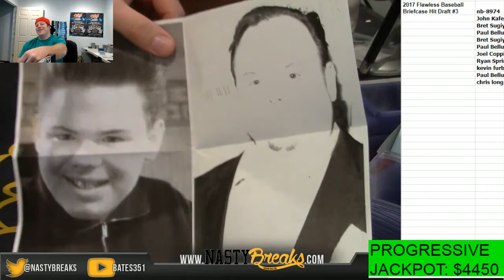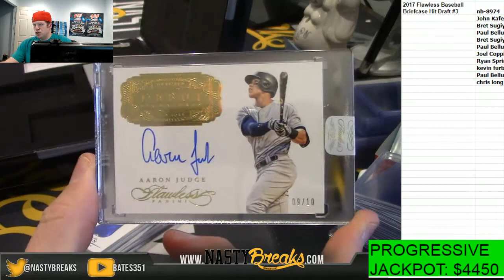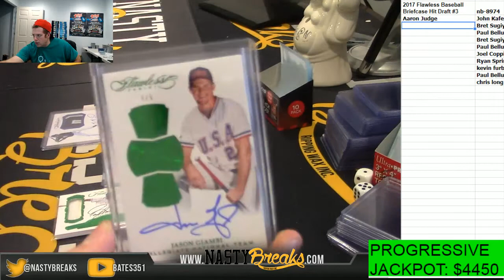12 20 17 2017 Flawless Baseball Briefcase Hit Draft #3